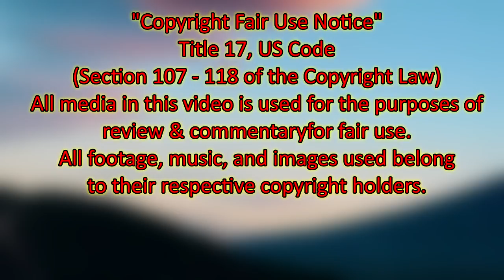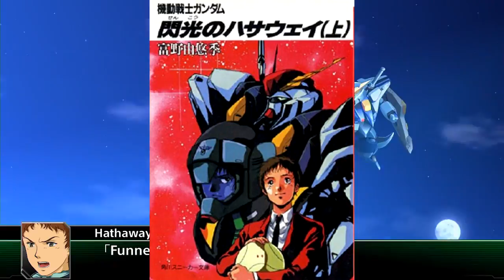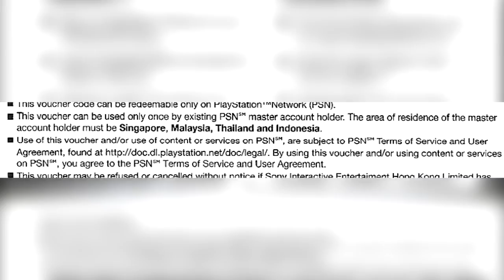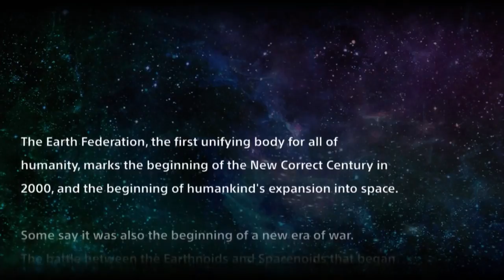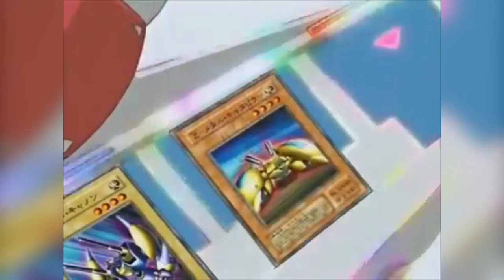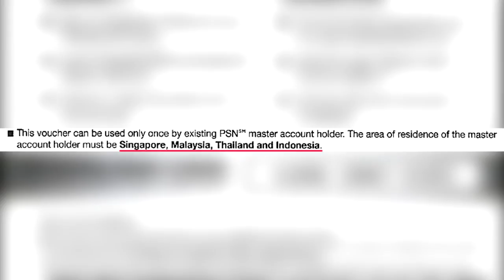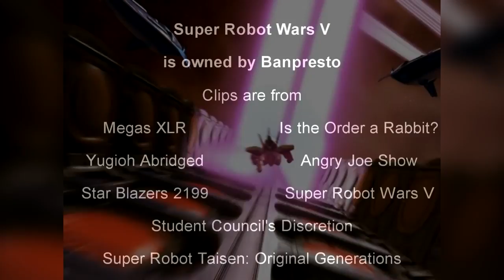Super Robot Wars V Review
Super Robot Wars' mainline series gets it first official English translated release with more a unique entry in the franchise.
Note: 2nd attempt after bot attack